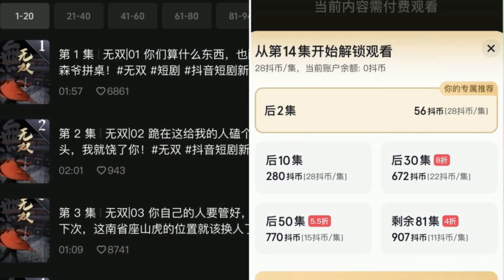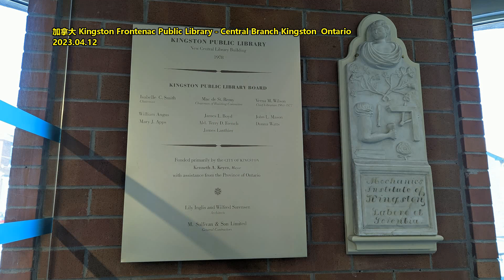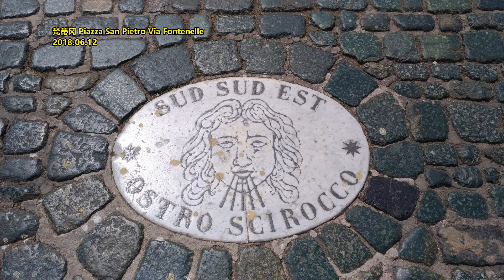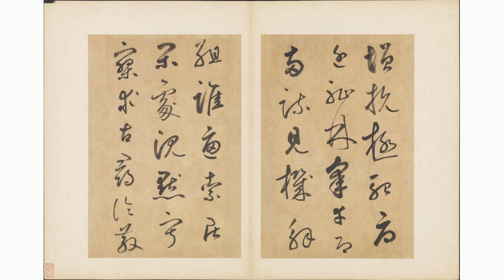横店已经变成竖店了！ 爆款短剧演员 一天最高薪酬3万元 短剧真的能挣钱吗？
作者 | 第一财经 刘晓洁
在第一财经联系上短剧制片人林箐时，她正在横店勘探拍摄场地，就在11月22日她的团队刚杀青了一部短剧，26日她另一部短剧又开机了，在近一个月里她已经拍摄了三部短剧。林箐的工作时间排得很满，“我们没有下班时间，马上要开机了，今